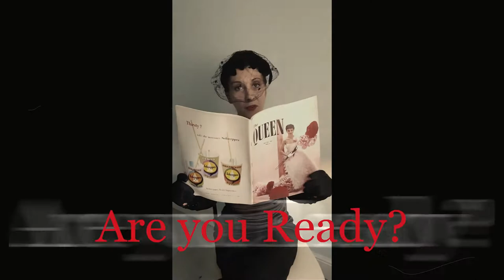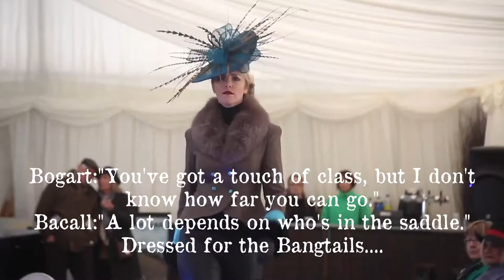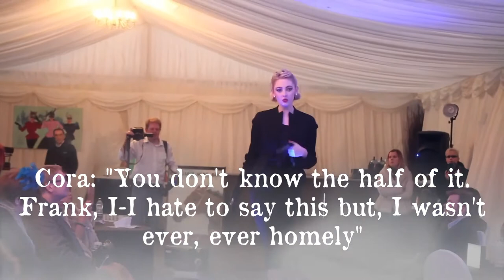A 'Slay' Ride Through Ascendance Fashion Femme Fatale inspired style: Winter Collection 2019/20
A 'Slay' Ride through Ascendance Fashion's Autumn/Winter Collection 2019/20, Film Noir style. Our own creations plus stunning vintage items, as always inspired by the classic glamour of the Femme Fatale.

Vintage Fashion is zero emissions so don't hesitate. Our own creations using luxury fabrics such as wool tweed and cashmere so the most sustainable natural fibres UK sourced, and many made in London. And highly limited runs. So whether its a Christmas gift, or a knock 'em dead Xmas/New Year outfit, be that bad girl and indulge yourself in luxury, classic glamour...

Every purchase helps sustain not only our small micro business but others like seamstresses and fabric merchant and even sheep farmers too. Thank you for your support in our first year proper now into our second year.
Have a great Christmas!

Bit of fun - Festive video Xmas 2019. Few FilmNoir FemmeFatale wardrobe ideas to celebrate Xmas -ready for a 'Slay' ride together? vintage fashion style Who knows Noir movie lines in vid?

Credits

Video catwalk John Bucknall

Pics Macro Topic Paul Cornish Johnny Hathaway Lance Mason Dave Dent

Music Jingle Punks: Jingle Bells

James Edwards: Deck the Halls

Zero Project: Gothic

Models: Ada Lam Cathleen Voysey Sara Smith Mila Aleksandrova Claudia Sampford Simona Mahera Amber Farndon Lina Wickler Lauren Joy Pritchard Hannah Walker